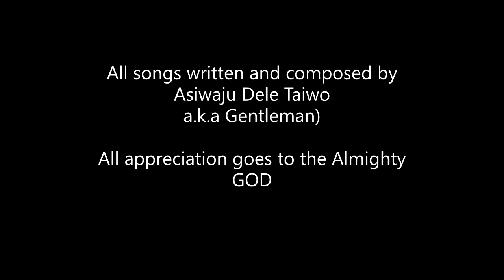Dele Taiwo - Dance Dance Dance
GRATITUDE